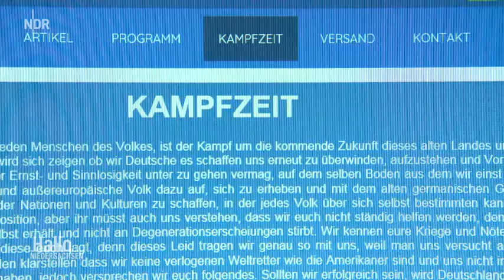Razzia gegen mutmaßliche Rechtsterroristen